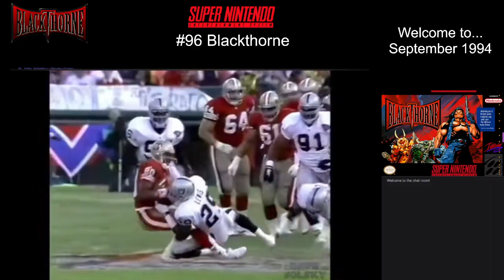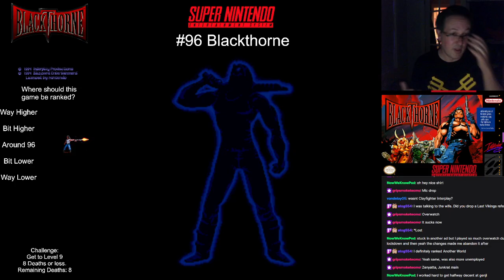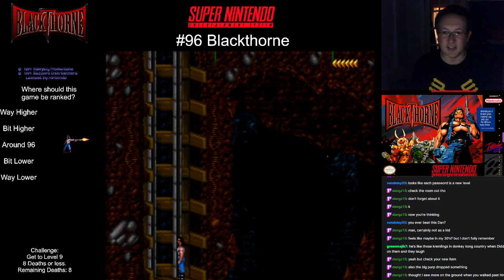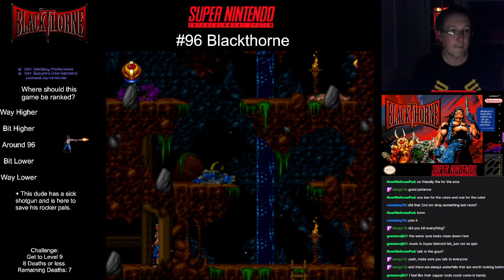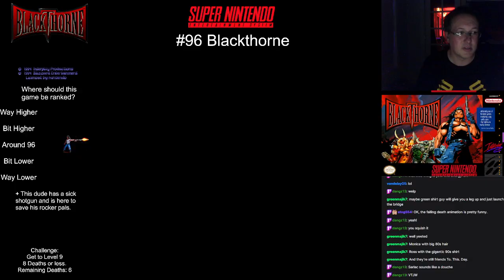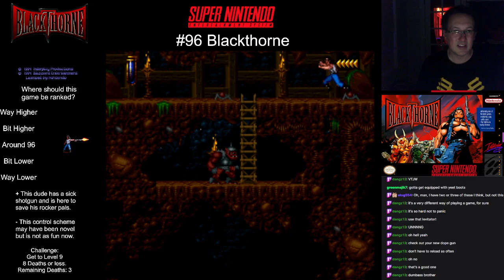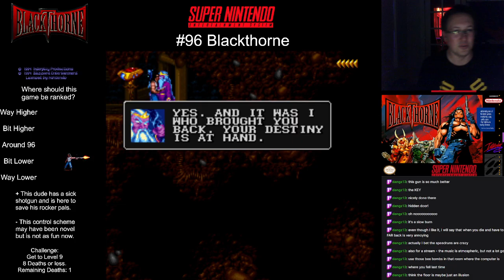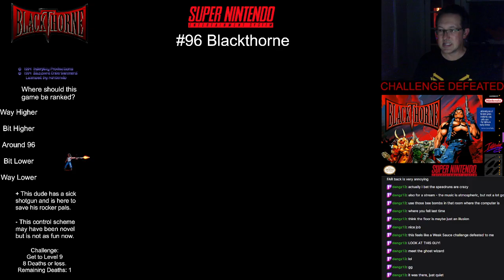SNES Countdown #96 - Blackthorne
My Countdown of my top 100 Super Nintendo Games continues with Blackthorne by Blizzard. We also be explore the 90s pop culture scene along this journey. We go to July 1995 here.